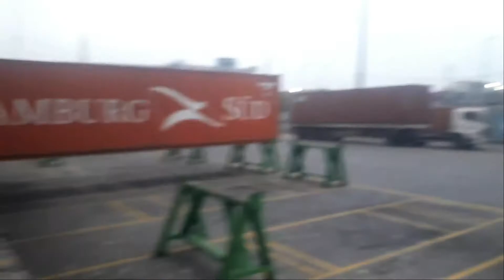Bongkar Muat Kontainer Di Pelabuhan,Bongkar Muat Kontainer Di Pelabuhan Tanjung Priok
bongkar muat kontainer di pelabuhan,bongkar muat kontainer di pelabuhan tanjung priok.kegiatan import-export barang di pelabuhan tanjung priok, pelabuhan taanjung perak surabaya , pelabuhan tanjung emas semarang, pelabuhan makassar,pelabuhan kariangau kalimanatan serta pelabuhan laut lainnya di butuhkan alat untuk bongkar muat kontainer seperti alat berat valmet, alat berat kalmar, alat berat electrict grabt,forklifts serta peralatan lainnya
youtube lainnya:
Import Resmi-China Combine Harvester Cargo China Ke Indonesia-Hitung Biaya Import 1 Kontainer 20 FT

HITUNG BIAYA IMPOR ALAT PERTANIAN RICE MILLING MACHINE ALIBABA CARGO CHINA KE INDONESIA-IMPORT RESMI

IMPORT RESMI-RICE RUBBER ROLL CHINA MENGHITUNG BIAYA IMPORT LCL CARGO CHINA KE INDONESIA

JASA IMPORT ALAT BERAT BEKAS-MENGHITUNG BIAYA IMPORT USED EXCAVATOR PC 78 US DARI CHINA KE INDONESIA

TRUK PENGANGKUT TANK BAJA TRUCK TRAILER LOWBED-DOLLY MARINIR TNI AL-TRUK HINO 500 SELF LOADER-KONVOI

TARIF PENGIRIMAN BARANG DARI CHINA KE INDONESIA-FORWARDER CHINA KE INDONESIA

TRUK KONTAINER PANJANG 2X20 FEET-TRUK KONTAINER PETI KEMAS PANJANG 1X40 FEET PELABUHAN TANJUNG PRIOK

Jasa Import DoorTo Door Indonesia JICT 1 Port Of Tanjung Priok-Truck Trailer Kontainer Bongkar Muat

Pandawa Beach-Cargo Di Bali-Jasa Undername Import-Export Indonesia-padang padang beach

Truk Hino-Truck Trailer Hino Raja Angkutan Di Pelabuhan JICT Tanjung Priok Jakarta Indonesia

Hitung Biaya Impor Rubber Crawler Tracks China-Combine Harvester China Cargo China Ke Indonesia

TRUCK SITINJAU LAUIK I SITINJAU LAUIK TRUCK VIDEO MUSIC-JASA IMPORT JAKARTA PADANG

Truck Trailer UD Quester-Kontainer Panjang 1 X 40 Feet 1 X 45 Feet 2 X 20 Feet-Jasa import Jakarta

CARA IMPORT BARANG CHINA BEBAS PAJAK IMPORT BEA MASUK DAN PPH PASAL 22 IMPORT-FORWARDER IMPORT

JALUR MERAH IMPOR -BERAPA LAMA WAKTU PEMERIKSAAN JALUR MERAH? 6 HARI SPJM JASA IMPORT JAKARTA

Biaya Import 1 Container 40 feet- Hitung Biaya Import Furniture China Ke Indonesia

Cara Import Alat Berat KOMATSU PC 78 US Shanghai China Ke Surabaya Indonesia jasa import doorto door

Jasa Pengiriman Barang Dari Korea Ke Indonesia-Jasa Import Door To Door

Shipping Cost From China To Indonesia-Forwarder Services China To Indonesia

LCL Shipping Cost From China  To Indonesia-Learn The Cost Involved & Other LCL Cost Important In Indonesia

Contoh Surat Nomor Induk Berusaha *NIB) OSS Online Perorangan-Jasa Import LCL

Contoh Surat API-U/P Nomor Induk Berusaha  (NIB)

Undername Import Borongan Dan Undername Import Resmi Jakarta Indonesia

Freight Forwarder Import Shipmen From china-Australia-Singapore To Bali Indonesia